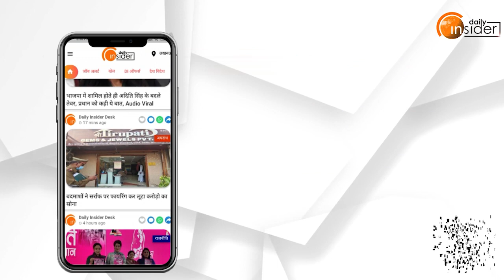Har Ghar Tiranga: Daily Insider की पहल पर पार्षद प्रतिनिधि अरुण राय ने चिनहट में वितरित किए झंडे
आज़ादी के अमृत मोहत्सव की धूम

देश में शुरू हुआ स्वतंत्रता सप्ताह

हर घर तिरंगा अभियान के तहत झंडा वितरण कार्यक्रम

नगर निगम क्षेत्रों में वितरित किये जा रहे झंडे

लखनऊ स्थित चिनहट प्रथम वार्ड में झंडा वितरण कार्यक्रम

पार्षद स्नेहलता राय के पति अरुण राय ने घर-घर वितरित किया झंडा

डेली इनसाइडर संघ अरुण राय ने वितरित किए झंडे

पार्षद ने की आज़ादी के अमृत मोहत्सव को पर्व के रूप में मनाने की अपील